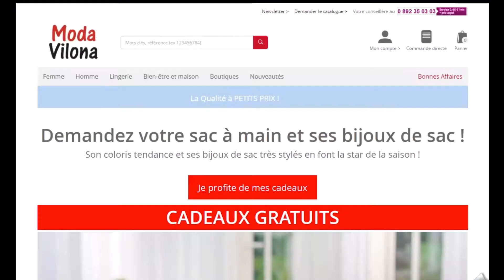Code promo Moda Vilona vérifié en vidéo